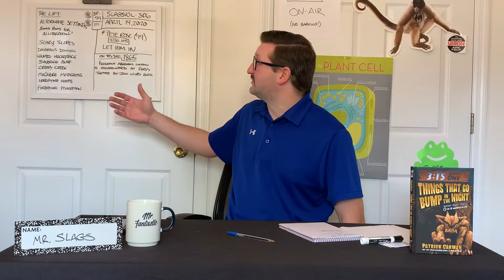306 LIVE 04/14/2020: Pete Rose, John Wilkes Booth, Alliterative Alternatives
Happy Birthday Pete Rose (79) the greatest hitter of all time! 4256 hits. LET HIM IN.
Stephen A. gets a little riled up here, I wouldn't let him go too much further than the 4min mark:

On this day in history: Abraham Lincoln is assassinated by John Wilkes Booth, watch this dramatization by the Smithsonian Channel
Assignment: Written Response
5 new settings for "the lift"
Choose your favorite of the 5 and flesh it out, give me the story points and especially the climax.

GS